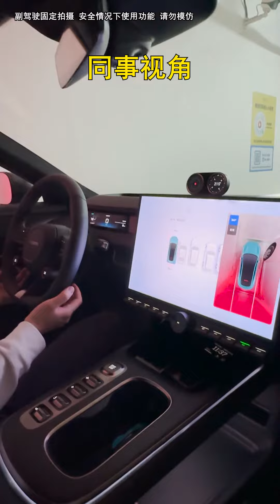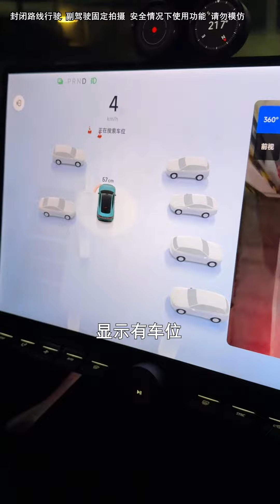都说小米自动泊车很厉害？今天给它上点难度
哈喽，大家好

 / @hougeofficial   请注意，本视频是为了讲解汽车领域的内容，所有内容都是在安全情况下进行演示的，完全符合YouTube社区准则。